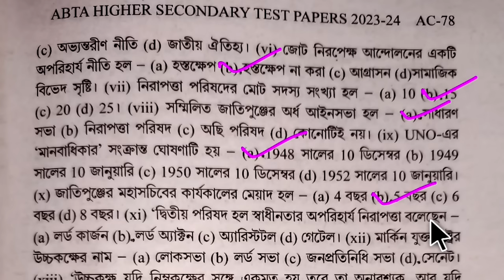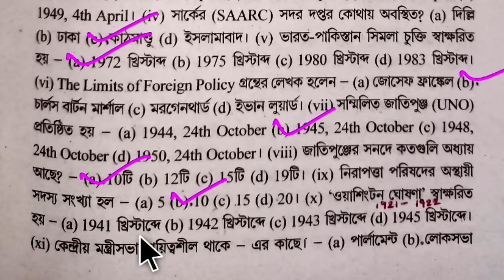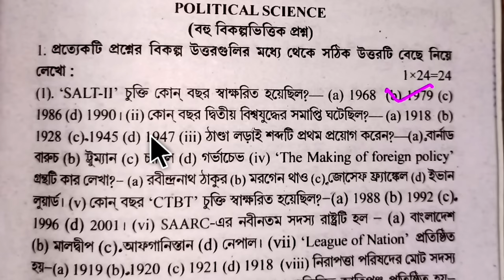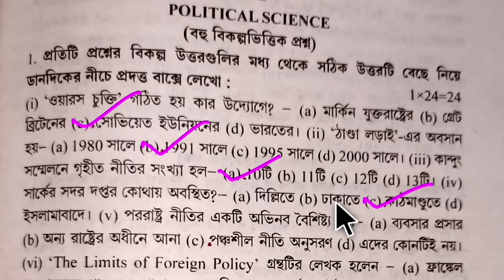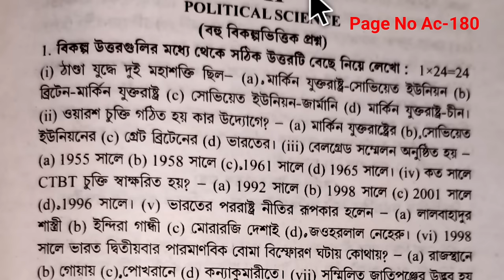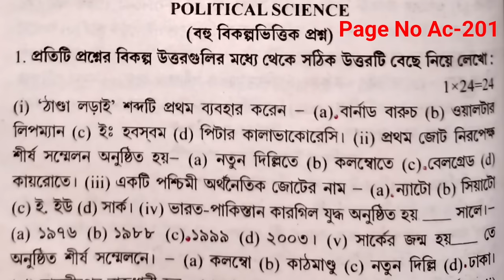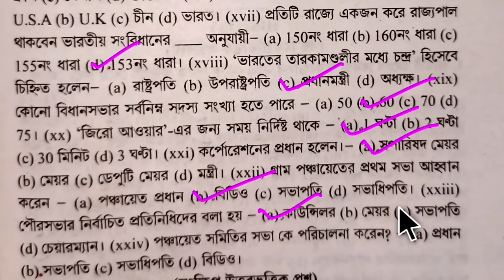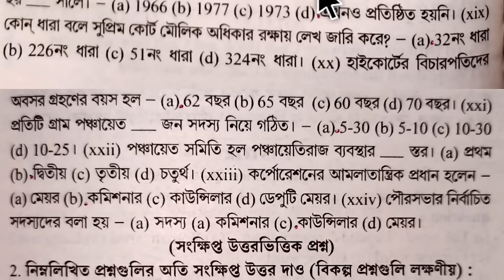Hs ABTA Test paper 2024 political science all pages MCQ solved | ABTA 2024 pol science mcq | part-1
◀️ page no AC 12 (MCQ solve

Thanks for visit our " philosophy guide line " Youtube channel.